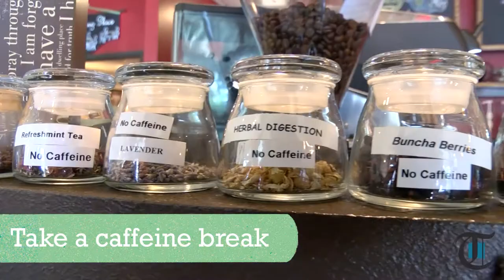For the Health of It: Tea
Joline Atkins explores the benefits of tea at Cafe Kolache in Beaver.